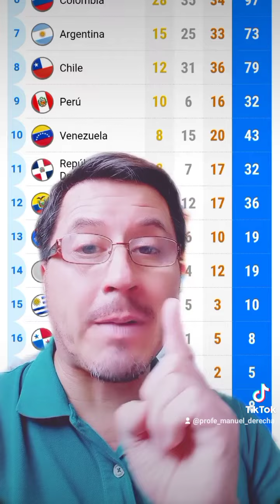Históricas medallas para Chile.